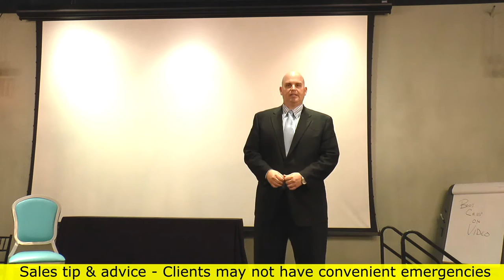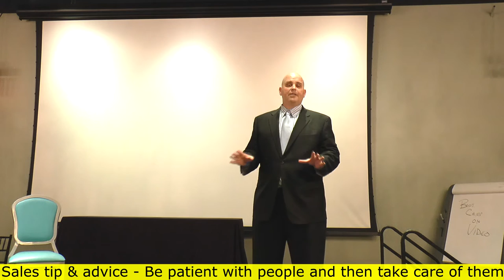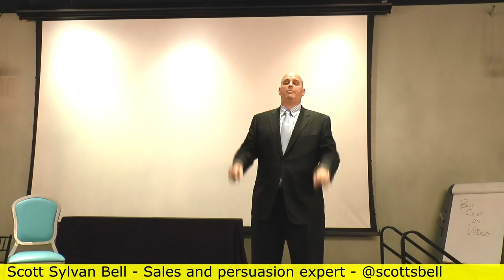Delivering exceptional custoner service the Mens Wearhouse example - Scott Sylvan Bell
Delivering exceptional customer service is something that does not happen much any more. I was in Las Vegas recently to speak at the Kevin Hogan Influence Bootcamp and found my suit had a split in the seam. I took the pants to the closest Mens Wearhouse and was surprised they were able to take care of me in minutes. Jeff Demoure helped me out in a pinch and I am very thankful for the exceptional service delivered when it was an emergency for me.

This video was filmed in Las Vegas Nevada October 14, 2016